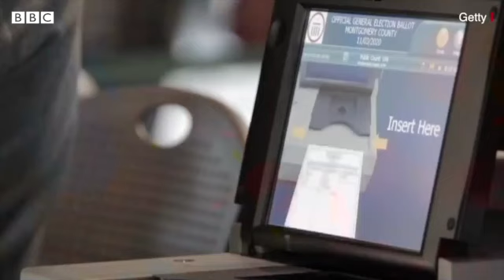US Election Results 2020 : Donald Trump के Postal Ballot से Voting Fraud के आरोप में कितना दम है?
राष्ट्रपति डोनाल्ड ट्रंप ने अमेरिकी चुनाव में ज़्यादा पोस्टल वोटिंग (डाक वोट) की यह कहते हुए आलोचना की कि 'इससे मतदान में बड़े स्तर की धांधली हो सकती है' - पर क्या इसके कुछ सबूत हैं? राष्ट्रपति चुनाव को ध्यान में रखते हुए कहा जा सकता है कि अमेरिका इस समय एक अभूतपूर्व स्थिति में है. कोरोना वायरस महामारी के कारण इस बार के अमेरिकी चुनाव में रिकॉर्ड संख्या में मतदाताओं ने पोस्टल वोटिंग का विकल्प चुना. ट्रंप ने कई बार चुनाव में फ़्रॉड की बात कही है, लेकिन रिपब्लिकन पार्टी की ओर से किसी धोखाखड़ी, धांधली या हेराफेरी की बात नहीं कही गई है.

स्टोरी: रिएलिटी चेक टीम
आवाज़: मानसी दाश